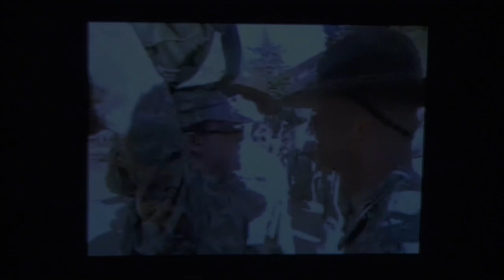Canary in Combat Boots Trailer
Alexis' memoir of her time in Basic Training paired with the music of WWII.